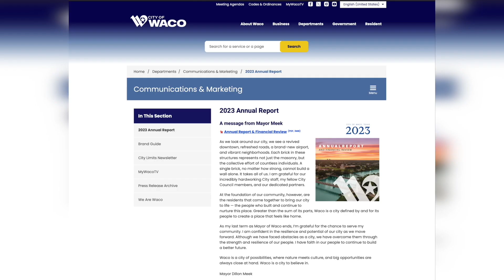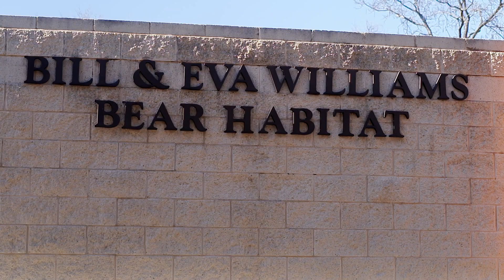City Beat Weekly News Report (March 4, 2024 - March 8, 2024)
A summary of this past week’s stories:

The City of Waco Annual Report, highlighting municipal accomplishments and financial summaries, is now available.

The Waco-McLennan County Library’s “Library on the Go” visited several locations during spring break.

The Dewey Community Center received the Community Connect EDGE Award from the Disc Golf Pro Tour and Educational Disc Golf Experience.

Find City Beat and more at mywacotv.com